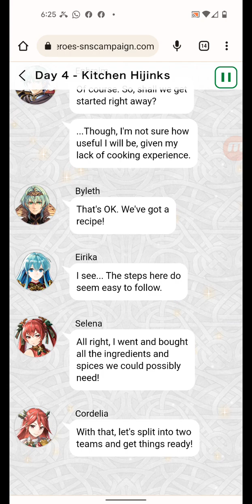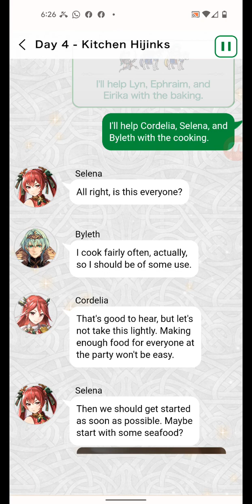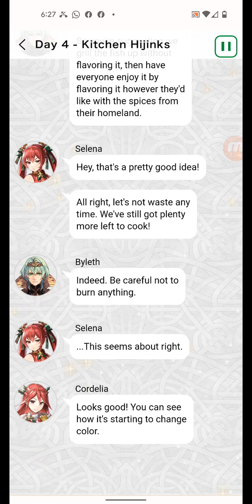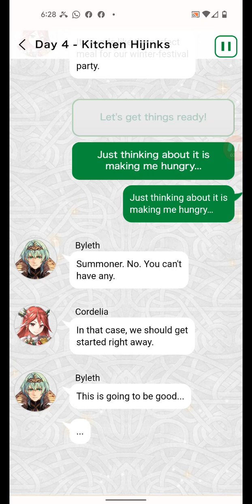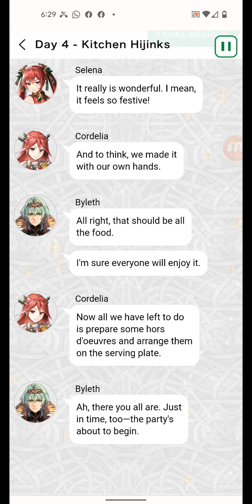Fire Emblem Heroes: Winter Celebration Part 4